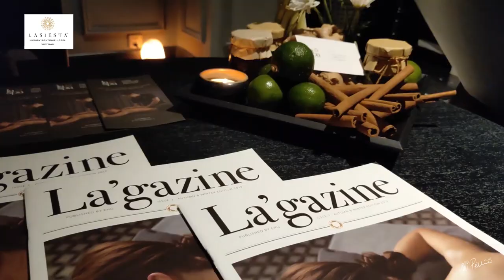Hanoi - Vietnam / Je vous présente La Siesta Premium Hang Be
Après un sondage, vous avez été 75% à vouloir que je vous fasse des vidéos complètes vous présentant de beau hôtel ou resort qui se trouve dans les endroits que je visite.

Ici, je vous présente un hôtel 4 étoiles, qui est la Siesta Premium Hang Be à Hanoi au Vietnam.

Si cet hôtel vous plait et que vous prévoyez de visiter Hanoi alors voici un liens ci-dessous pour réserver une ou plusieurs nuits.

Retrouvez mon ebook complet sur le Vietnam avec tout mes conseils, mes itinéraires, bonnes adresses de choses à faire et à visiter, des hôtels, restaurants, rooftops et j'en passe... disponible dès maintenant sur mon site:

Mon Drone:

Ma Caméra:

Ma Action Caméra: